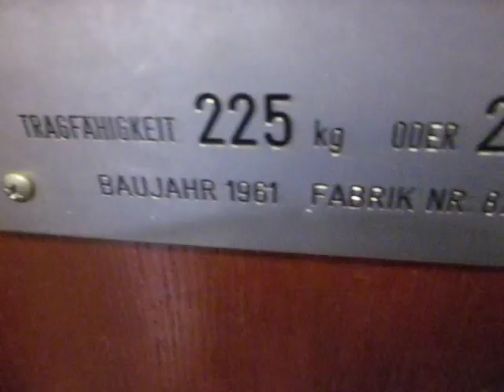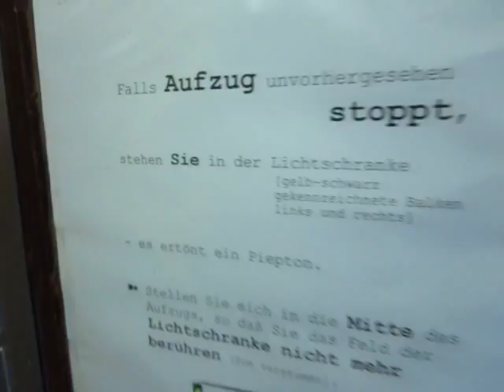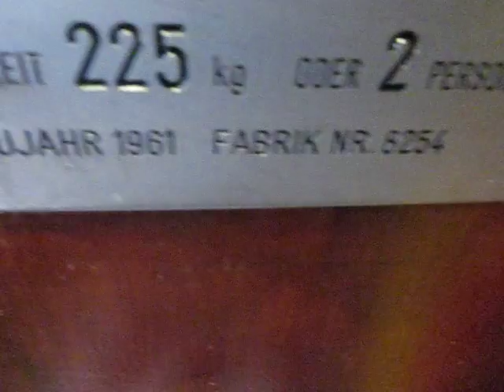Schindler traction elevator without inner door at a bookstore in Marburg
The city of Marburg is located in hilly terrain. Therefore, there are several stairways, and steep and small alleys. Furthermore, there is a group of two public elevators connecting two different street levels. Alternatively, one can use the elevator at a parking garage and shuttle elevators to get to that elevator from the upper street level.

And then, there are these elevators. They are located at a bookstore, of which the main part is located at upper street level, but that has its paperback section located at lower street level. The shaft walls are painted in rainbow colours and can be seen sliding along while riding, since neither of the elevators has inner doors. Since both parts of the bookstore are in two entirely different buildings, there are two seperate elevators, and you have to cange from one to the other at approximately half the total travel distance.

Technical specifications:

Upper elevator:
Brand: Schindler
Capacity: 225kg / ~495lbs / 2 people
Year built: 1961
Travel distance: 2 stops

Lower elevator:
Brand: Schindler
Year built: 1961
Travel distance: 3 stops